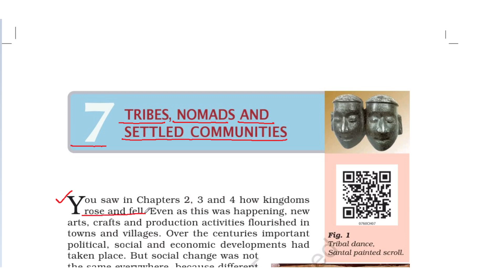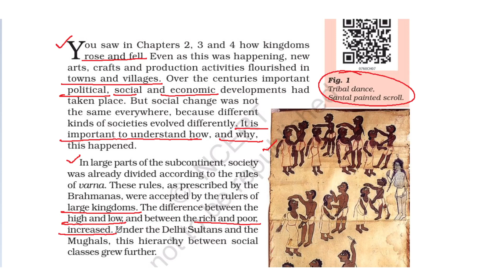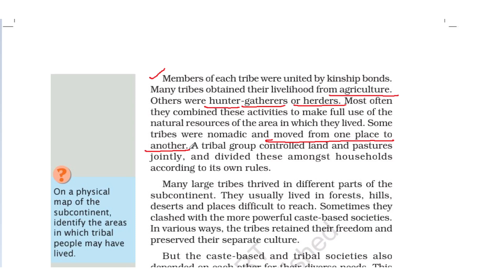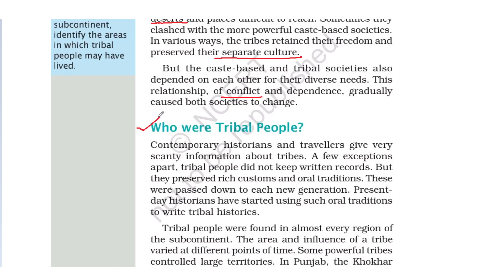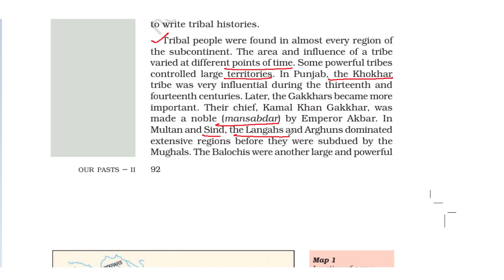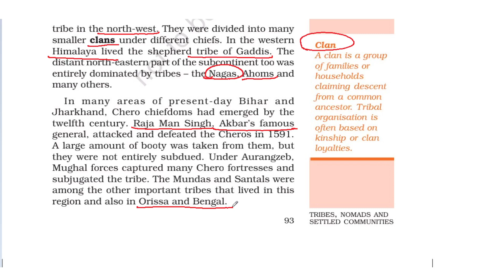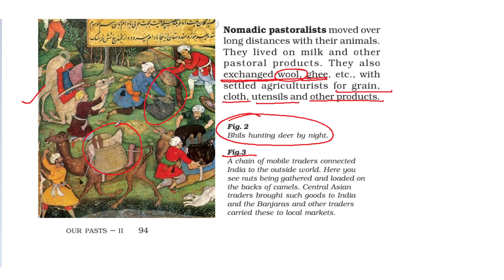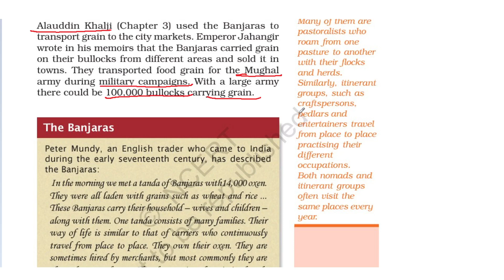CBSE/NCERT/Class 7th/SST/History/Chapter 7/Tribes, Nomads and Settled Communities/Part 1